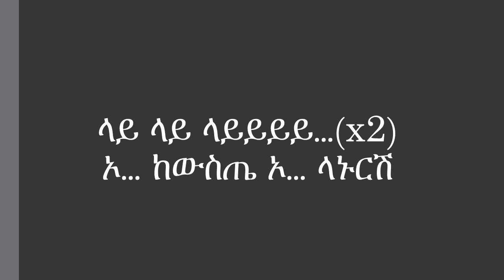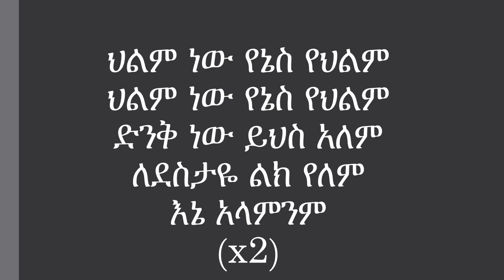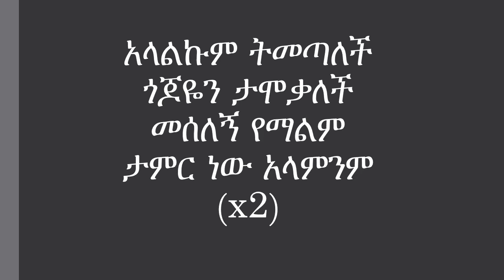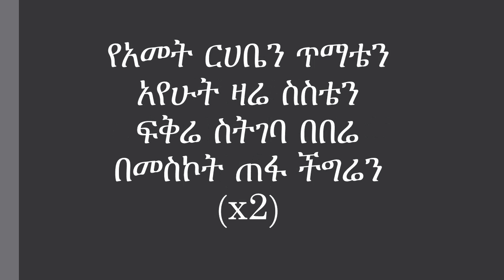Ethiopian 90's music Solomon Kassa Ney Esti Lkefsh lyrics | ሰለሞን ካሳ ነይ እስቲ ልቀፍሽ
Ethiopian 90's music solomon kassa ney esti lyrics | ሰለሞን ካሳ ነይ እስቲ ልቀፍሽ
this is Ethiopian music and singed in Ethiopian 90's.